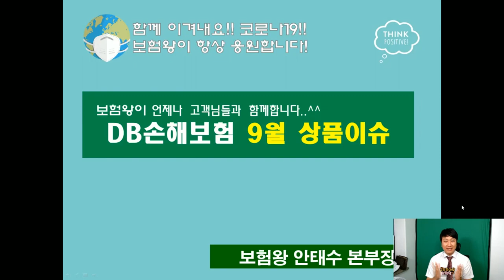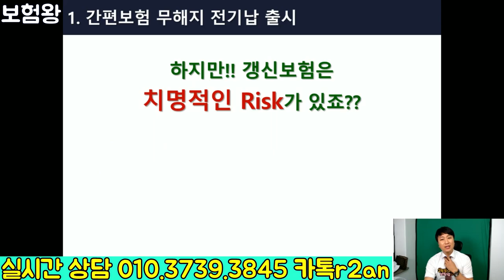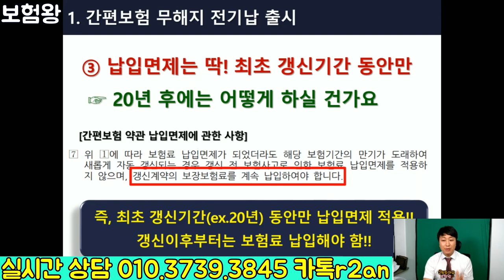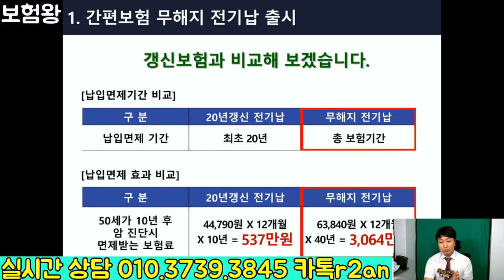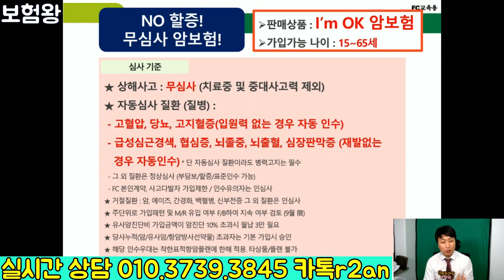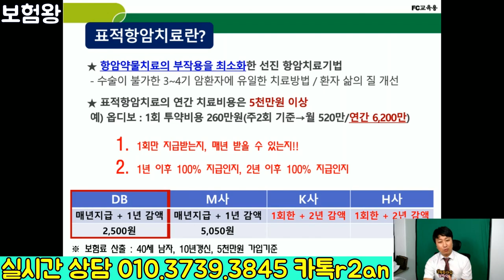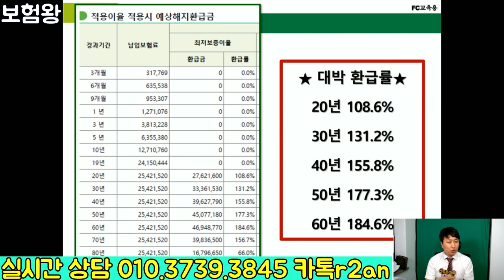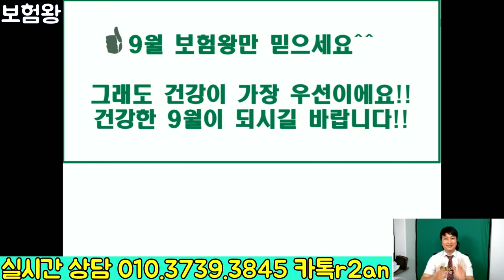유병자보험중 가성비 최고인 간편 끝판왕보험-더이상 할말이 없다!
유병자보험 혹은 간편보험의 끝판왕
가성비대비 제일 저렴한 간편 무해지 전기납보험이 출시되었습니다.

많은 분들이 비교하시면 ... 보험료대비 보장한도. 납입면제 부분에서
가장 좋다는 생각을 하실겁니다.

비교견적 원하시면 언제든지 연락주세요^^

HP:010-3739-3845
카톡친구추가:r2an
카톡플러스친구:태수의 보험리모델링